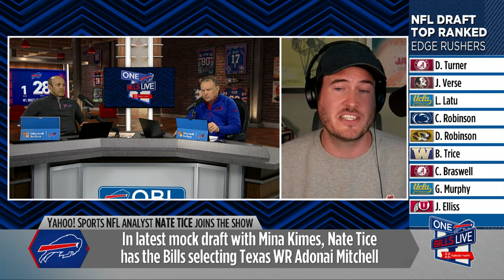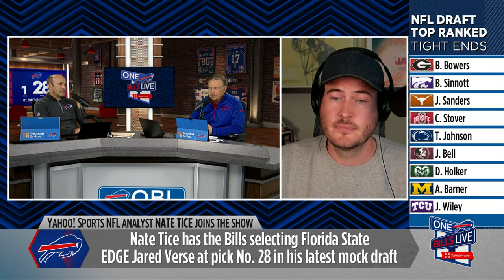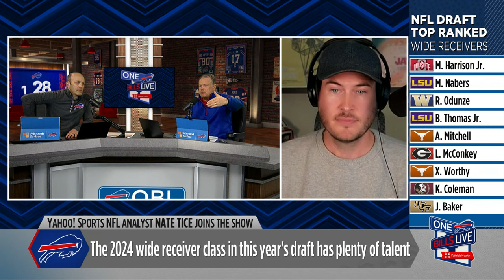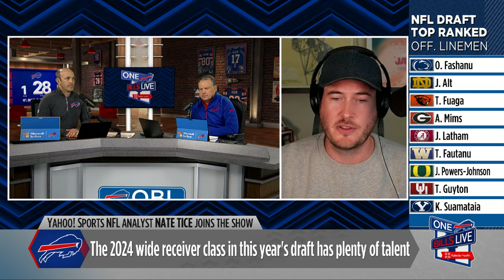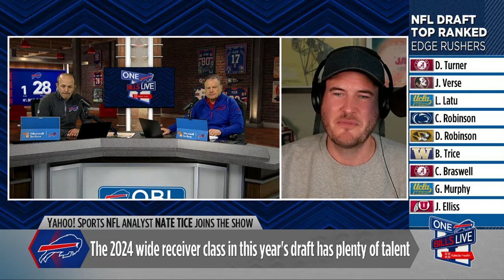Nate Tice: Strength And Weaknesses Of This Year's WR Prospects | One Bills Live | Buffalo Bills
Yahoo! Sports NFL writer and co-host of The Athletic Football Show Nate Tice joined One Bills Live to discuss the strengths and weaknesses of the top wide receivers in this year's draft class. He examined other possible targets for the Bills aside from the receiver position in round one plus discussed the free agent moves that caught his eye and how they may affect this year's NFL Draft, including Buffalo's signing of WR Curtis Samuel. Finally, he talked about the day two receivers that could be in play for the Bills.